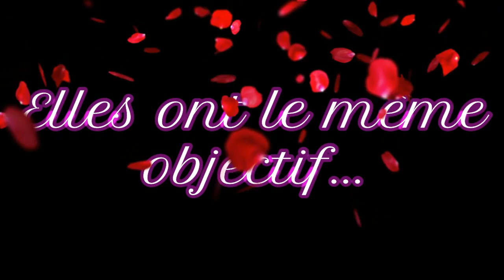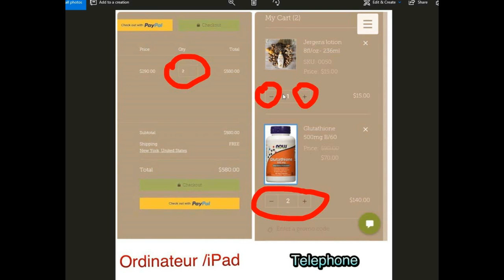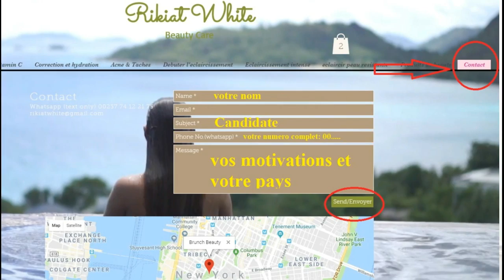BRUNCH BEAUTY S1-E26: ENERGY VA VOUS DEBOITER LE VISAGE